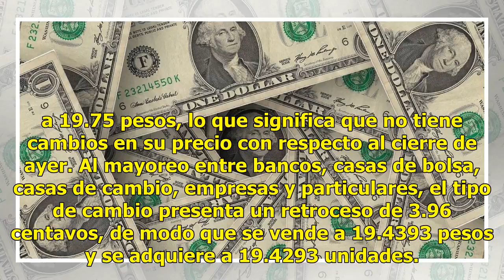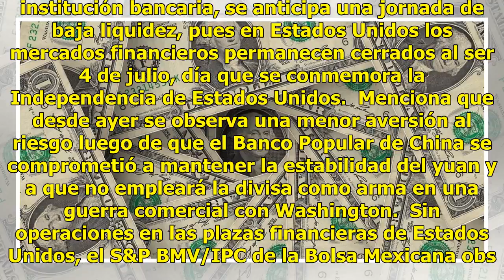Se mantiene dólar en $19.75 a la venta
Agencia Reforma. Cd. de México, México .-La moneda nacional no observa cambios en sus cruces frente al dólar con mercados pendientes del enfrentamiento comercial entre Estados Unidos y China, así como el proceso postelectoral después de las elecciones federales del domingo pasado en México.  Al mome...